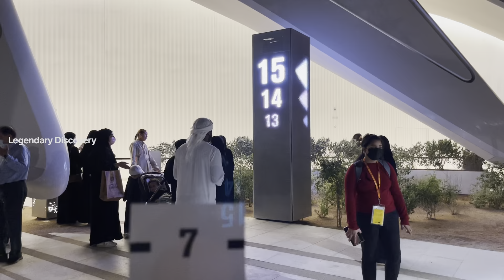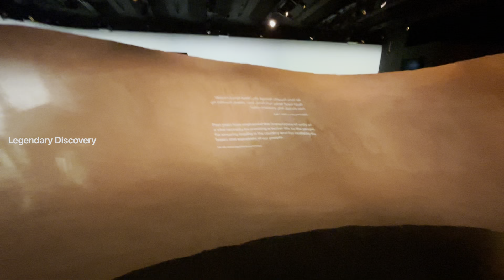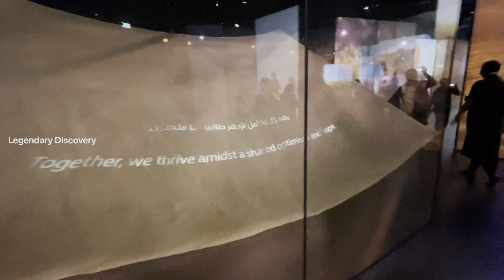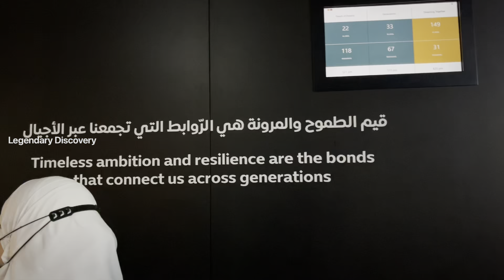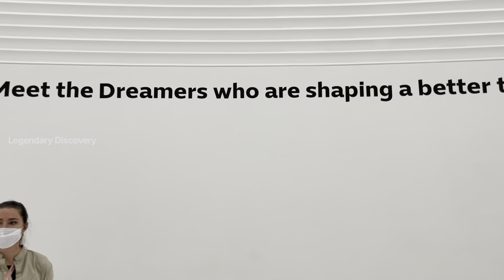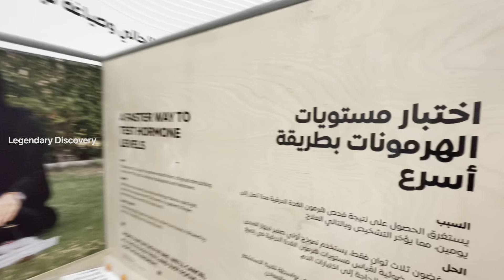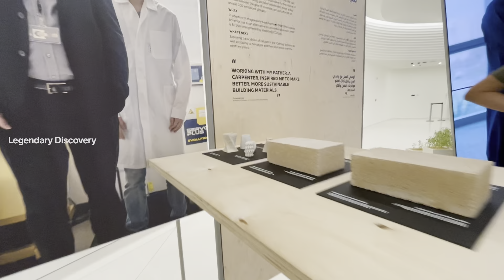United Arab Emirates Pavilion | Expo 2020 Dubai